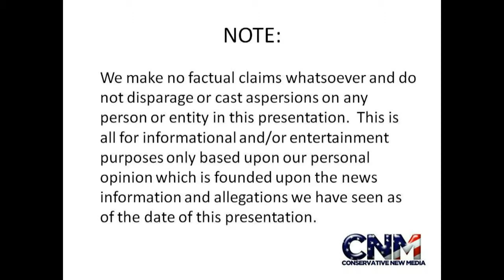NHL Playoffs San Jose Sharks beat the Detroit Redwings in 7 Games 3 2 SHARKS WIN Reaction